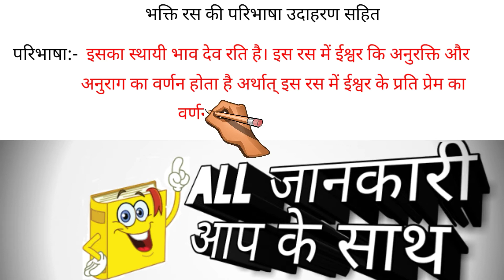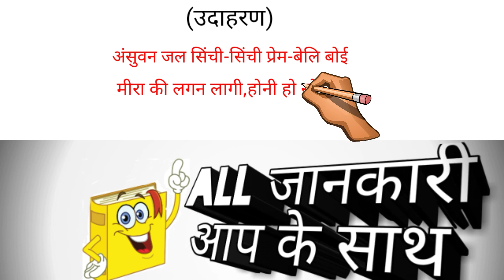भक्ति रस की परिभाषा उदाहरण सहित। Bhakti Ras ki paribhasha udaharan sahit#All जानकारी#